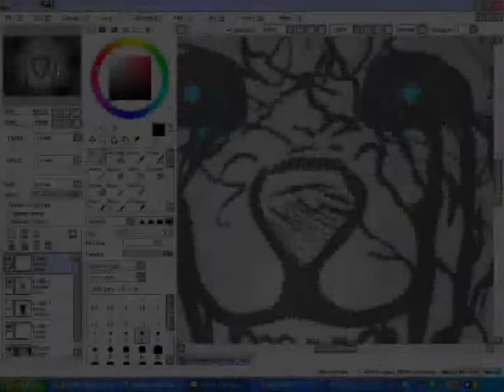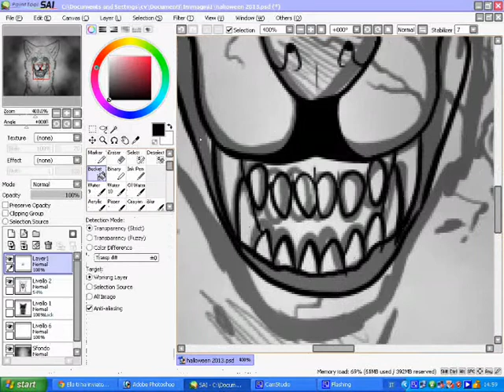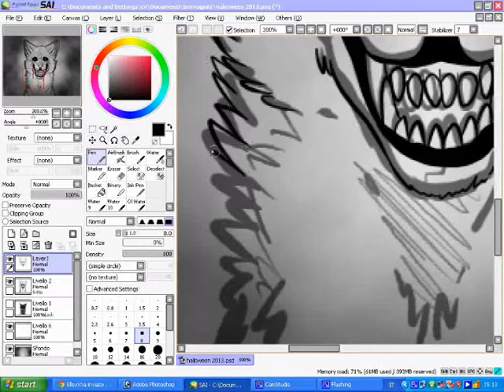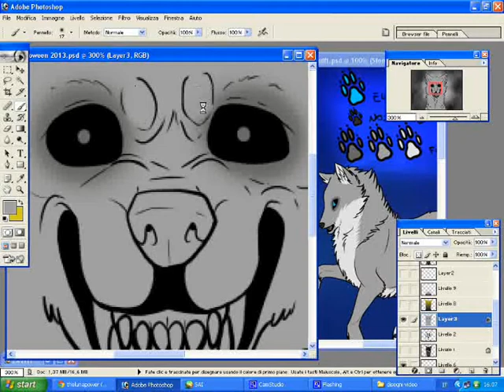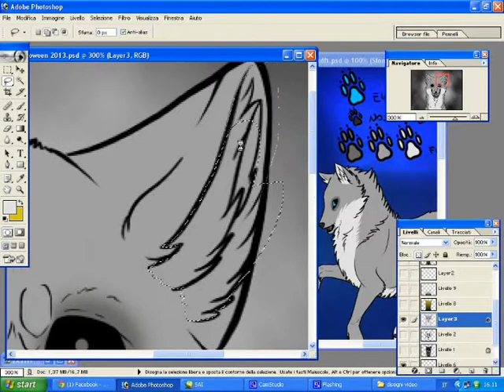Halloween 2013:Join us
Speedpainting about Finally i finished to do it TAT.

Song: E-Nomin- Das Omen (I think) and Mitternacht